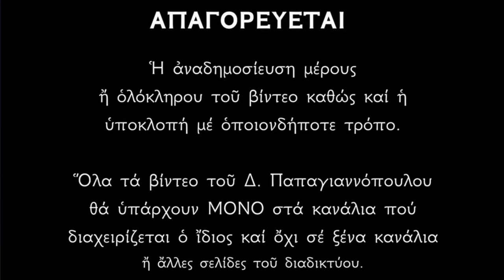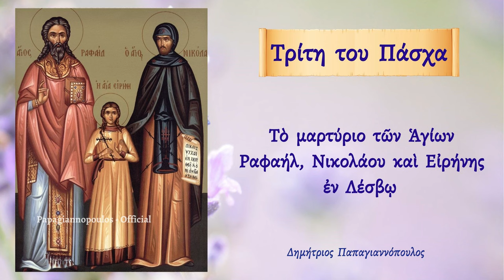🌸 Οι Άγιοι Ραφαήλ, Νικόλαος και Ειρήνη - ΔΙώχνουν όλα τα ΑΣΧΗΜΑ και τα ΠΡΟΒΛΉΜΑΤΑ ΥΓΕΊΑΣ !!